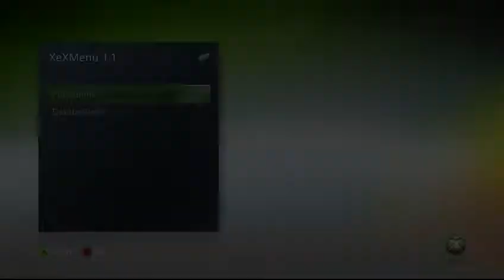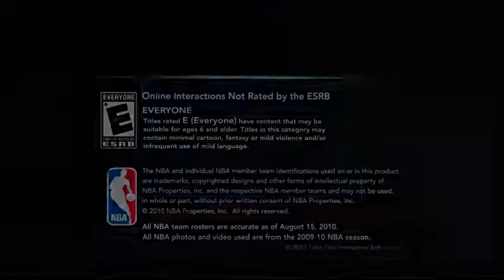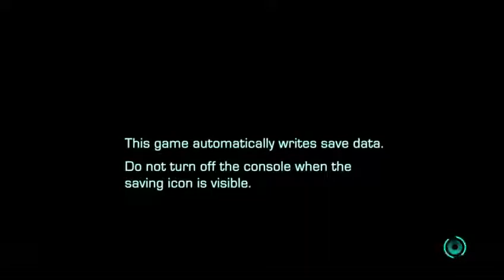The #1 reason to have a jtagged 360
the ability to play games right off the HDD without requiring a dvd thus saving your disc drives life and extending the lifespan of your console